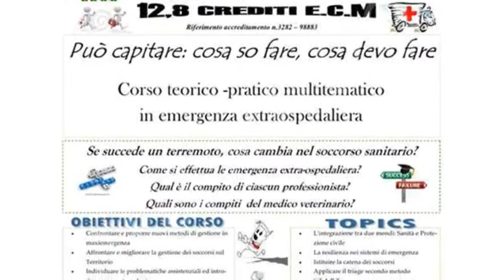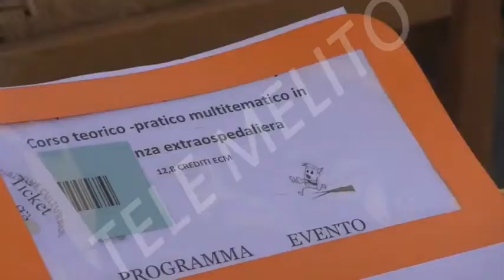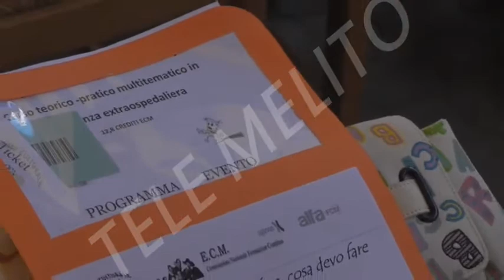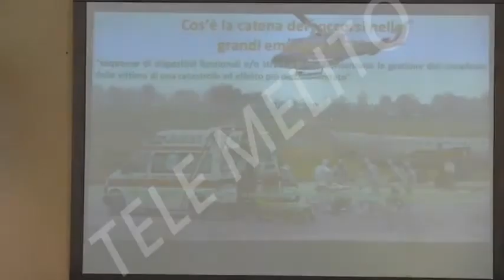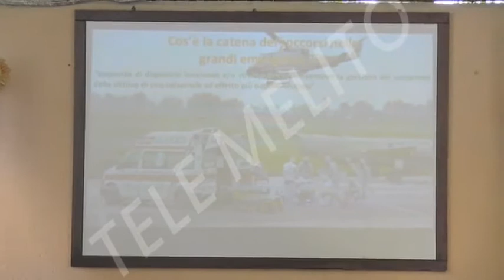12.8 CREDITI E.C.M. Prima Parte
Può capitare:cosa so fare,cosa devo fare
corso teorico-pratico multitematico in emergenza ospedaliera
se succede un terremoto,cosa cambia nel soccorso sanitario ?